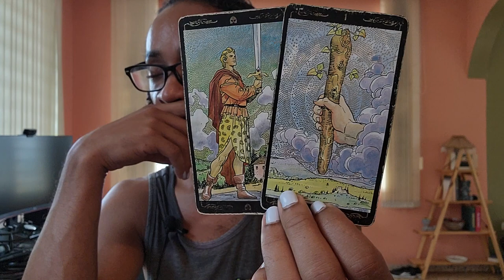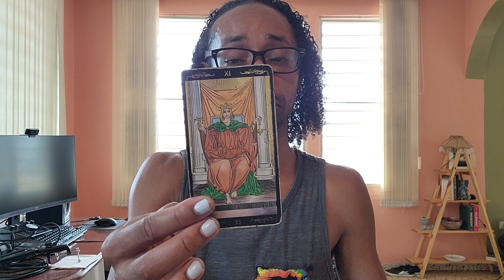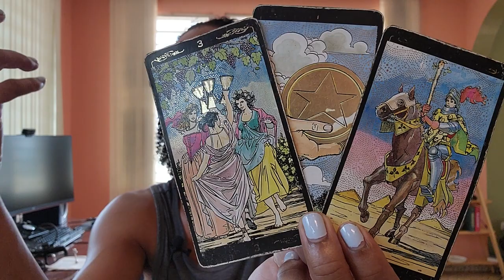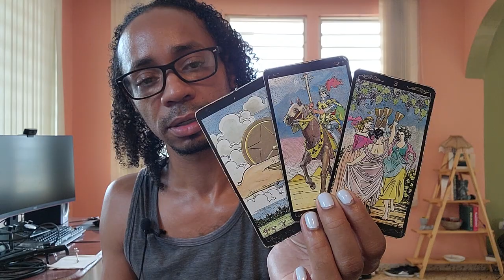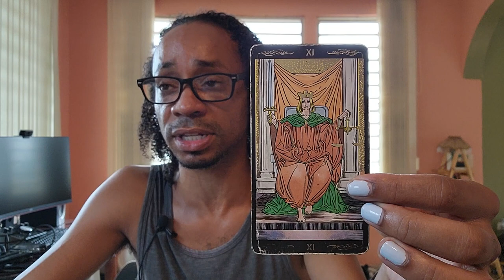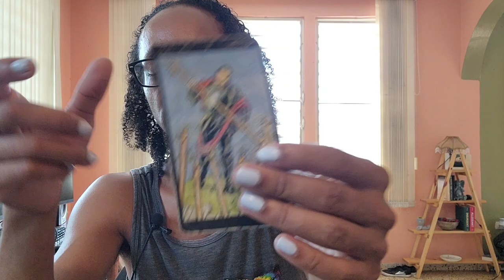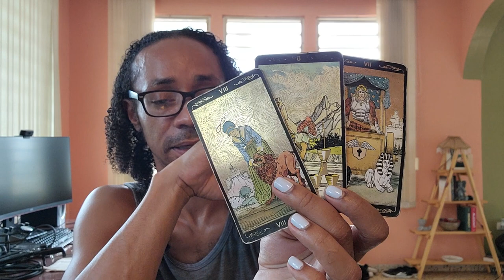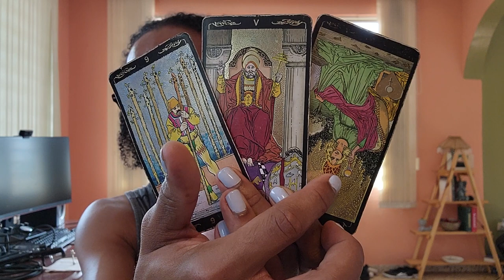♍Virgo♍ ~ A Humbling Situation - October 2022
30 min - $65
60 min - $130

Available oracle decks:
~Crystal Mandala
~Sacred Rebels